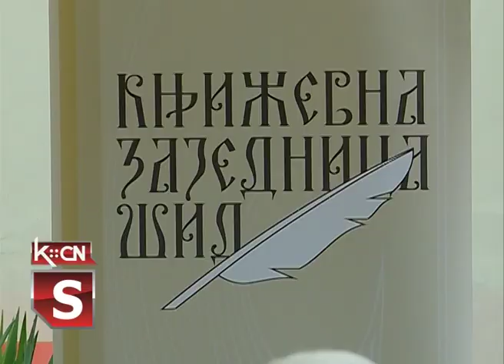Savino delo u stihovima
U dvorištu spomen kuće Save Šumanovića u Šidu sinoć je održano književno veće koje je posvećeno našem velikom slikaru. Ovom prilikom članovi Književne zajednice Šid govorili su svoja pesnička dela posvećena Savi u čast. Organizatori ovog događaja su Kulturno obrazovni centar Šid i Književna zajednica Šid